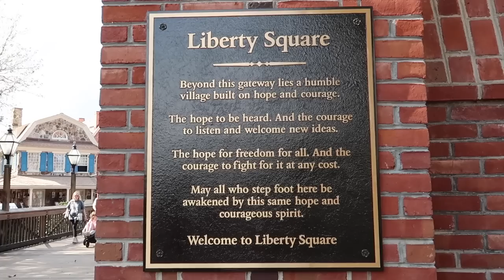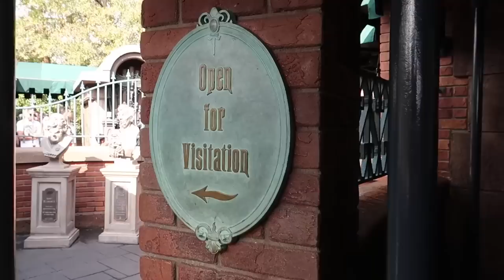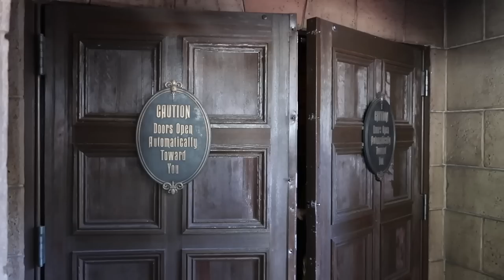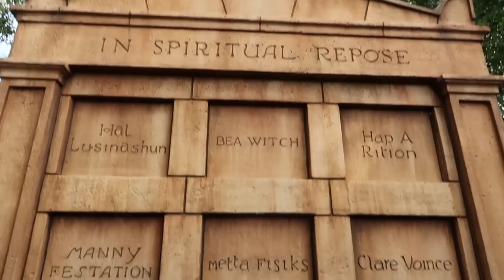HAUNTED MANSION DEEP DIVE by Former Disney World CAST MEMBER! Stories, Secrets, & Scenes EXPLAINED!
Welcome to our first deep dive into the Haunted Mansion! As a former cast member on this iconic ride, I was very eager to share some facts, history, stories, and insider knowledge with you all! We are doing a deep dive through the queue AND the ride scene by scene! As I was creating this, I realized there is no possible way I could include everything in one single video, so expect more in the future as well! Thank you all so much for watching!!💜💚

Mark, Mikehamtfan, Shawn, William, Greg, LeeAnne, Lancelot, Tina, Bridget, MC, Russel, Kevin, Coker Culture, David

Jerry & Tami, Lance, Denis, Grumpy247, anonymous, Sarah, Greg, Tammy, Lyn, Beth, North, David